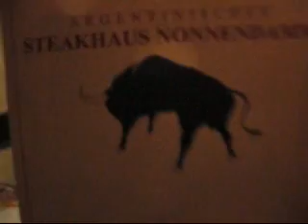Berlin with the Monta team - Part 1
Here we see the boys in the "cell room", eating at a steakhouse restaurant with a bit of singing, palle and Daniel Korte's random stuff and their contagiousness